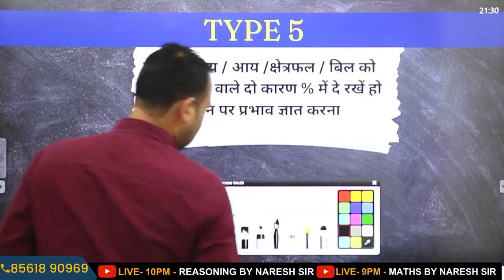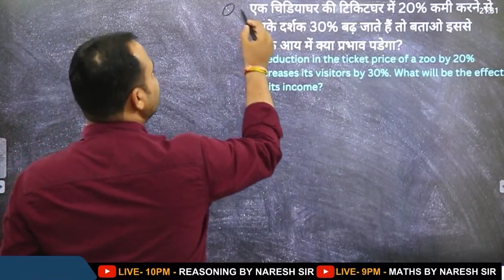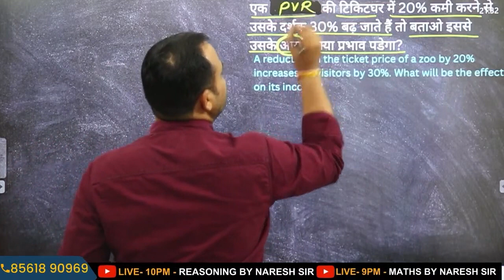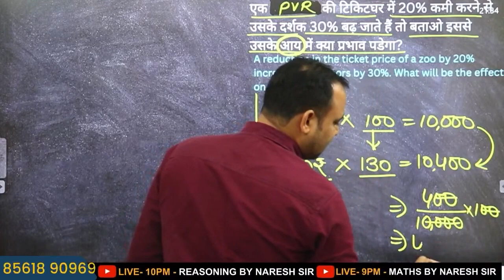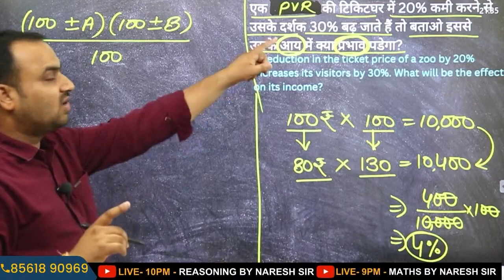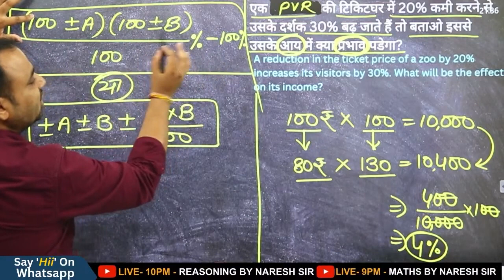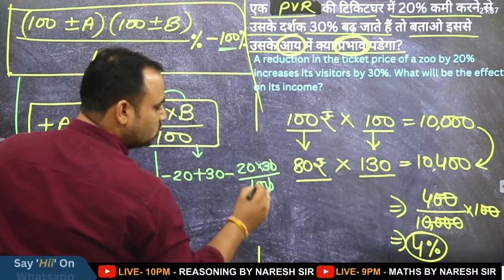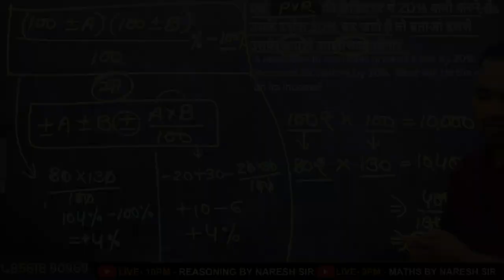प्रतिशत निकालना सीखे | TYPE - 5 | Percentage Kaise nikala jata he | Math's Short Trick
BSTC | CONSTABLE | Exam 2023 |SHORT TRICKS | Reasoning By Naresh sir | Important Question |

BSTC | CONSTABLE | Exam 2023 |SHORT TRICKS | SHORT TRICKS  By Naresh sir | Important Question |

इस वीडियो में Naresh Sir लेकर आए है SHORT TRICLKS। वीडियो को पूरा जरूर देखें।
Timing:- 8AM & 8PM ( DAILY )
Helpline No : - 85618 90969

EXAM 2023 | Reasoning पूरा कोर्स  |  By Naresh sir | रात्रि 9 से  | BSTC EXAM 2023 | Reasoning  पूरा कोर्स  ON REASONIHG BY NARESHS SIR

Thanks You sooo Muchhhhhh...